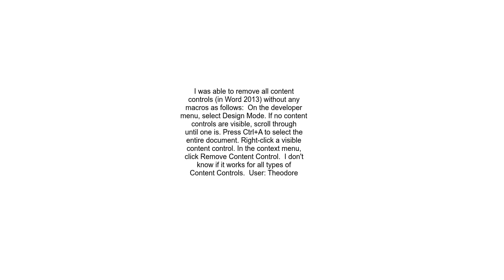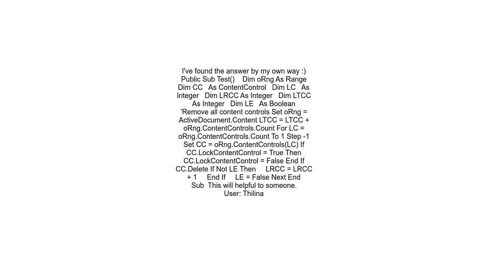Is there any method or macro to remove all content controls in MS Word